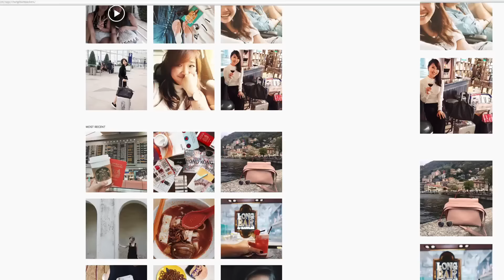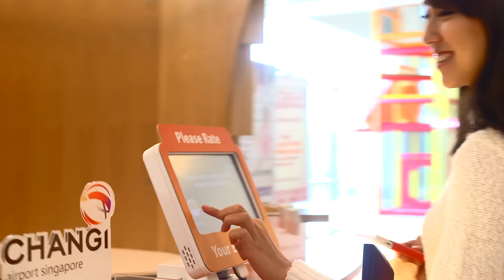Changi Barepackers: How to travel 'bare' at Changi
Would you dare to turn up at Changi Airport with nothing packed in your luggage? Watch how our Changi Barepackers, Peggy Chang (@sixpegs), Melissa Celestine Koh (@melissackoh), Jemimah James Wei (@jemmawei) and Roz Pho (@rozpho) found all that they needed (and more)!